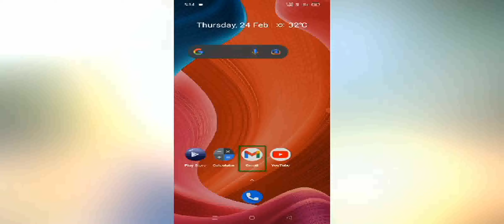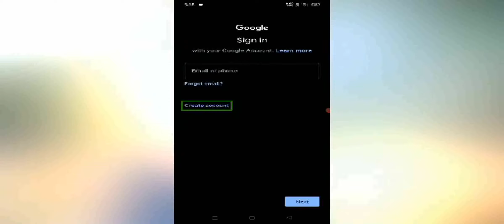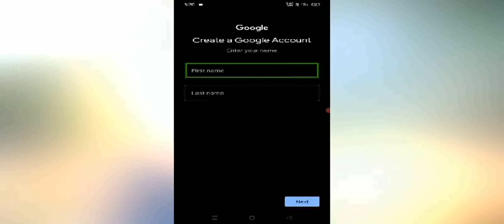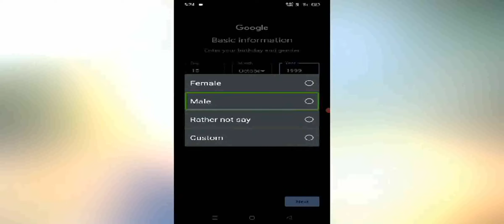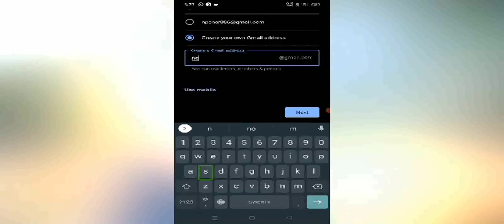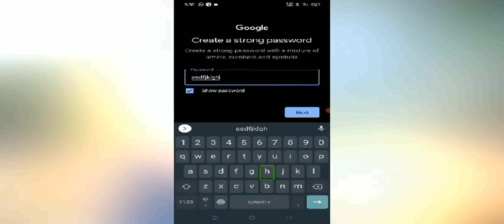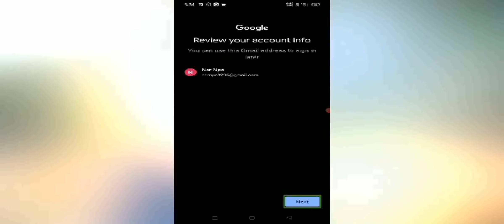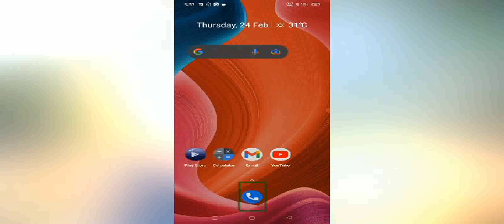How to create google account in telugu/create google/gmail account visually impaired talkback Part 1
new Gmail account create tech new Telugu YouTube channel

latest mobile apps and computer software follow me my telegram channel

Google Play Store premium app sales and premium apps free follow me my telegram channel premium app deals

hi friends how are you all first opening to my YouTube channel thank you all
welcome to Swami take new Telugu YouTube channel